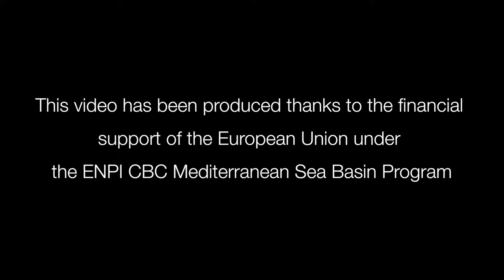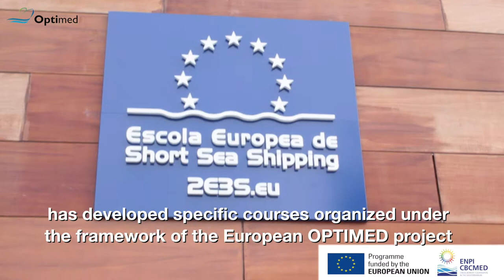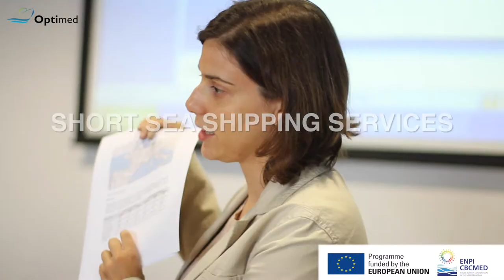Optimed Project Training Actions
Video explaining the training actions undertaken under the Optimed project, co-funded by the European Union under the ENPI CBC Mediterranean Sea Basin Programme.